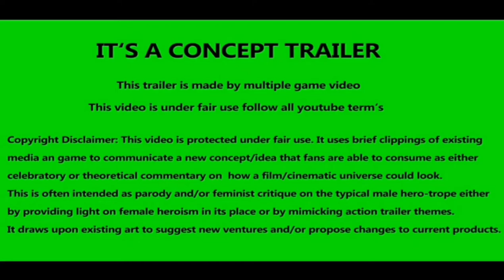Red Notice : Dwayne Johnson, Gal Gadot, Official Trailer 2021 || HD-Official Channel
Red Notice is an upcoming American action comedy thriller film written and directed by Rawson Marshall Thurber. It will star Dwayne Johnson, Gal Gadot and Ryan Reynolds. This marks the third collaboration between Johnson and Thurber after Central Intelligence (2016) and Skyscraper (2018). Originally going to be released by Universal Pictures, Netflix acquired the distribution rights on July 8, 2019, with the film set to be released on the platform in Q4 2021.

HD-Official Channel